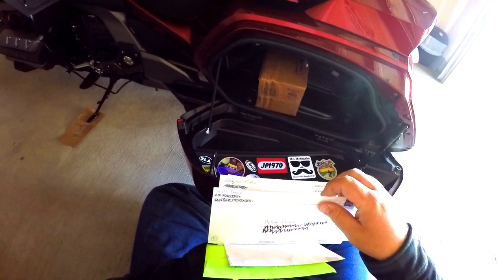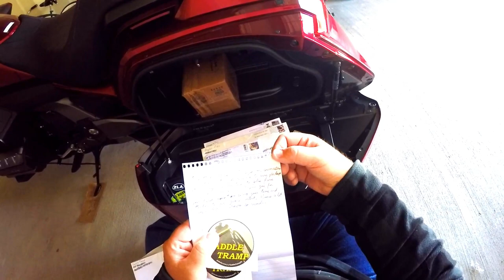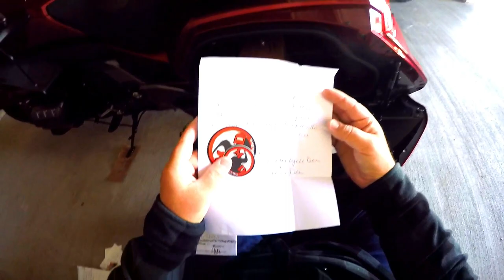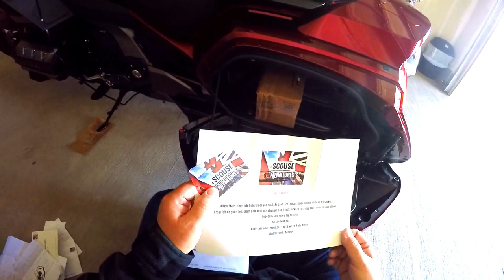Mail Call #2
Here it is, my second mail call video.  I'll be opening envelopes and reading letters.  Do you want to see your brand go on my ride???  Hit me up on Instagram for a sticker swap!